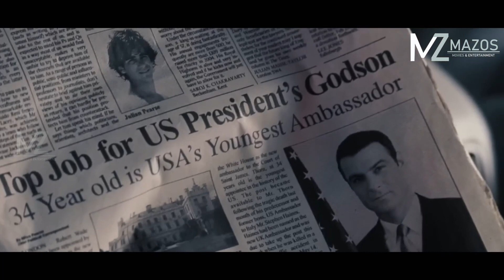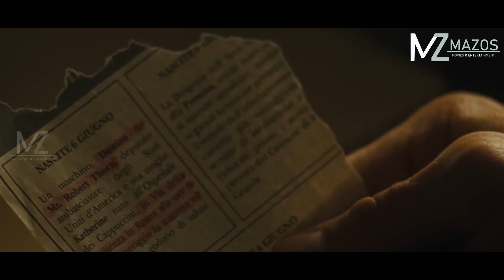A NUPUI HRIAT LOHA A FA LAK CHU RAMHUAI FA A LO NI! [MOVIE RECAP MIZO]